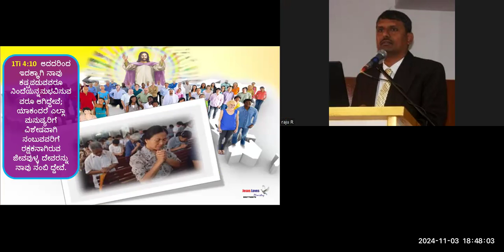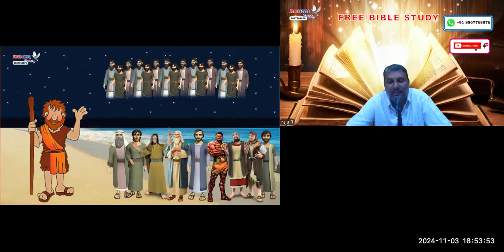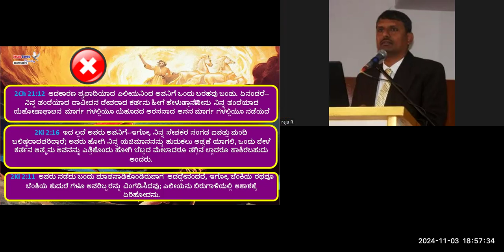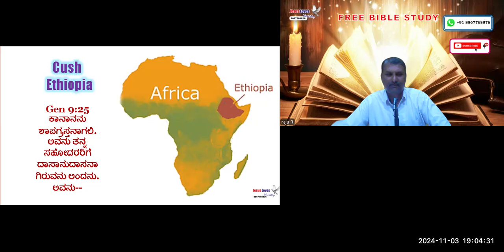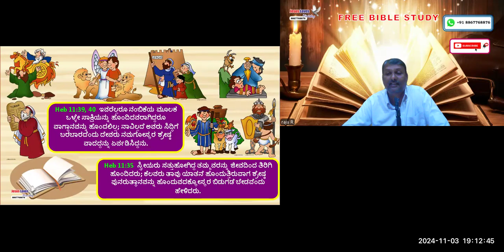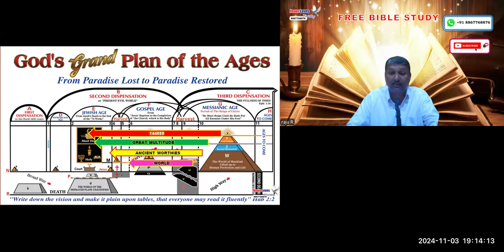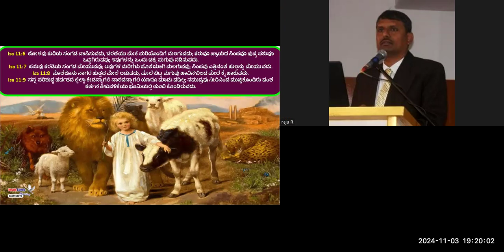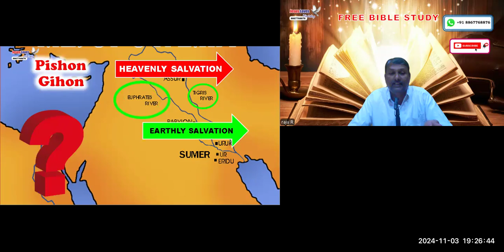4 Rivers out of Eden - Free Kannada Bible Study - Br Raju - 8867768876- Jesus Loves Ministry-3/11/24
4 Rivers out of Eden - Free Kannada Bible Study - Br Raju - 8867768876- Jesus Loves Ministry-3/11/24